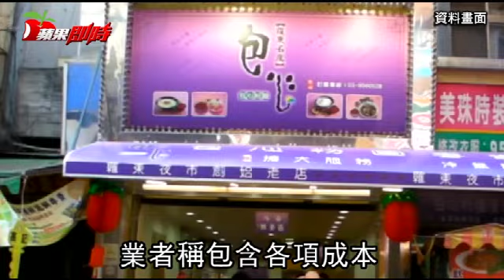魏姐包心粉圓漲5元 因一例一休人力成本上升 | 台灣蘋果日報